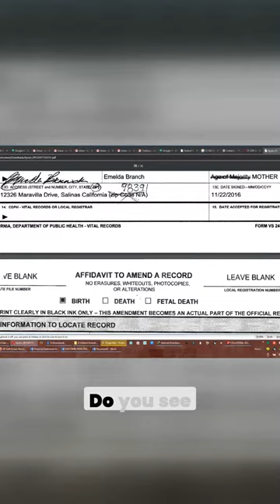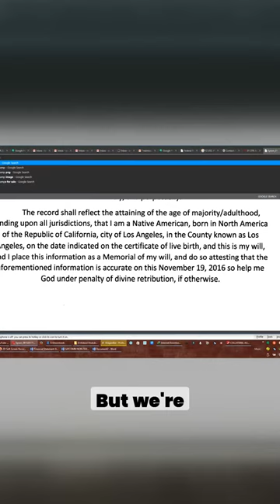Unveiling the Truth Scratched Out Information in Legal Affidavit